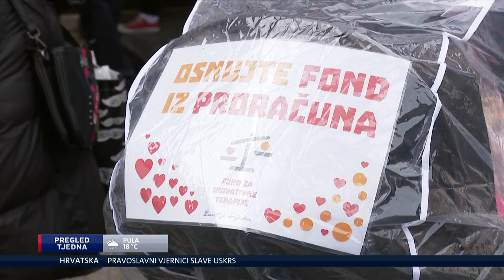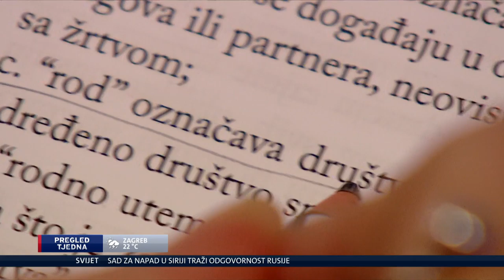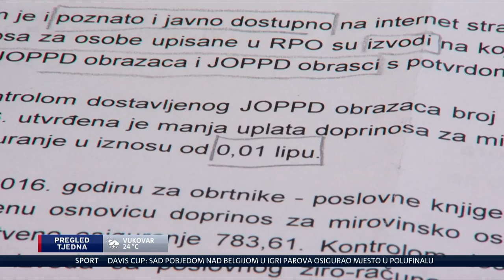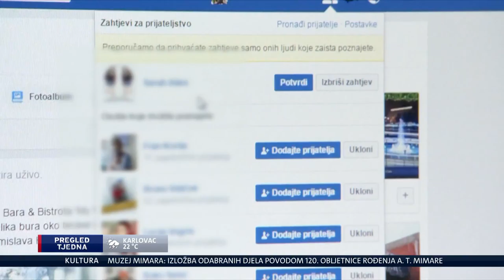Pregled tjedna 8. 4. 2018.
Pregled svih najvažnijih događaja u proteklom tjednu donosi vam naša Ivana Pezo Moskaljov. Propušteni Dnevnik Nove TV besplatno pogledajte na